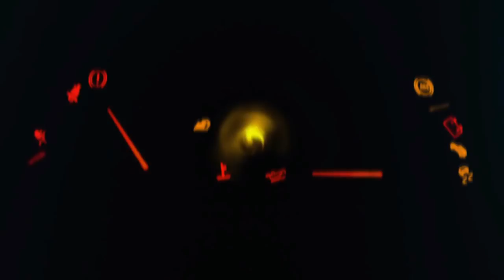NEWS !! Pemeriksaan Kelengkapan Armada AKAP Aceh-Medan oleh Dishub di Terminal Batoh